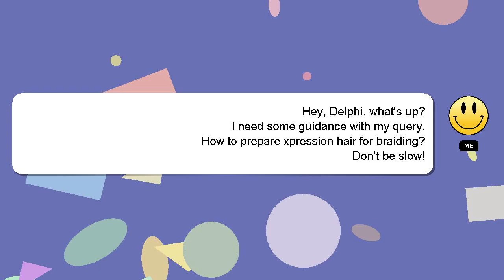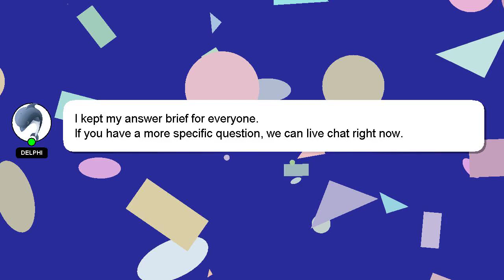How to prepare xpression hair for braiding?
A brief introduction of myself, Hey, I am Delphi. I am here to assist you in getting the answers you need. - How to prepare xpression hair for braiding?

Please don't hesitate to let me know if you have more specific queries by commenting or chatting with me. A 'heart' from me will indicate my appreciation for your answer.

*2 What we are experimenting :*